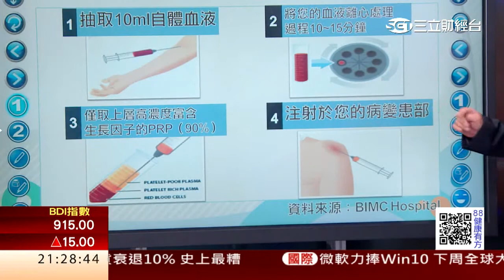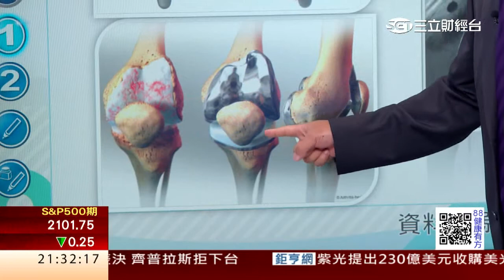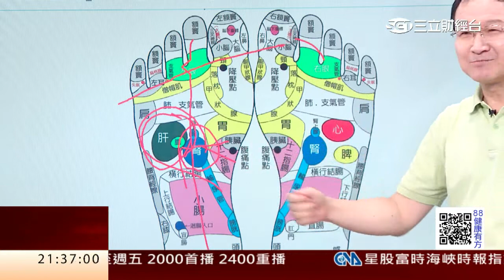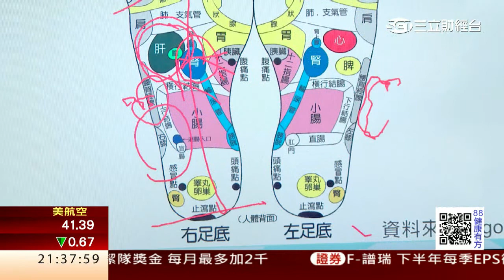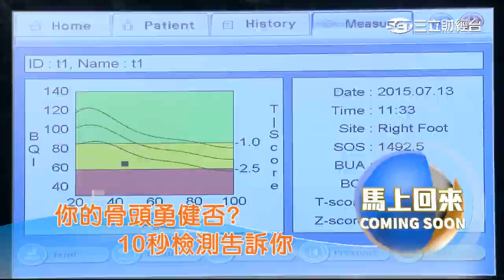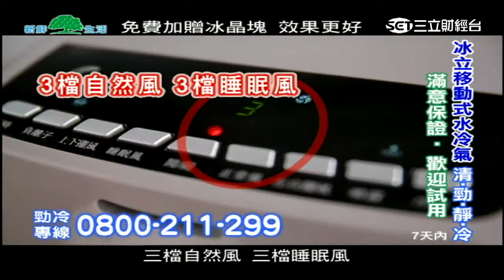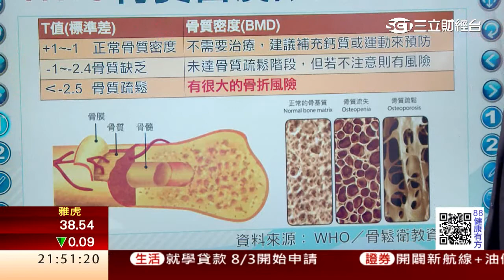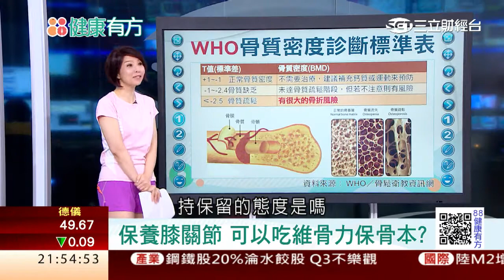0715 老的、少的都喊痛 腳頭烏搶救要快？！ 第47集-2│88健康有方│三立財經台CH88│主持人 張雅芳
登百岳、瘋路跑、騎單車…運動過度、長期勞損再加上肥胖！年輕人，你可知道你的膝蓋就快無法負荷了！膝蓋毛病多，老的、年輕的都喊痛！常見的膝蓋疾病有哪些？又該如何預防呢？到底人工關節應該做嗎？PRP又被稱為「疼痛終結者」它真有這麼厲害嗎？小心！骨質疏鬆找上你了嗎？骨質密度低甚至影響膝蓋健康？！所有解答及精彩內容都在88健康有方！

今日主題：
主題1： 老的.少的都喊痛 腳頭烏搶救要快!?
主題2： 自己的血救自己 終結你的膝蓋痛?
主題3： 你的骨頭勇建否?10秒檢測現原形

今日來賓：
台北榮總副院長 陳天雄
整合醫學專家 林承箕
物理治療師 林承箕